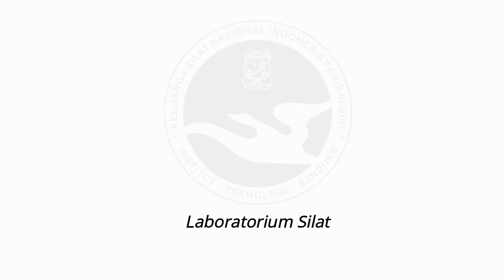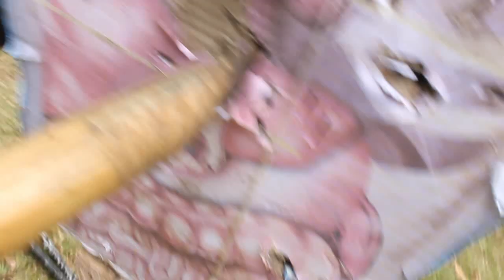Lab Silat PD ITB : experiment projectile weapon